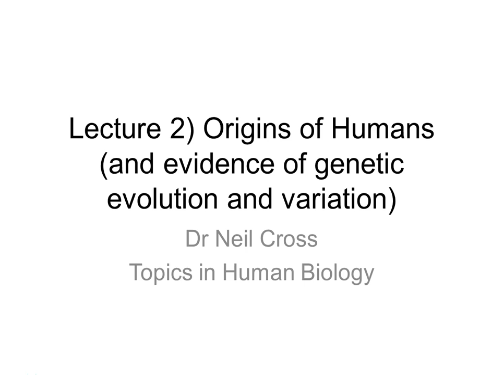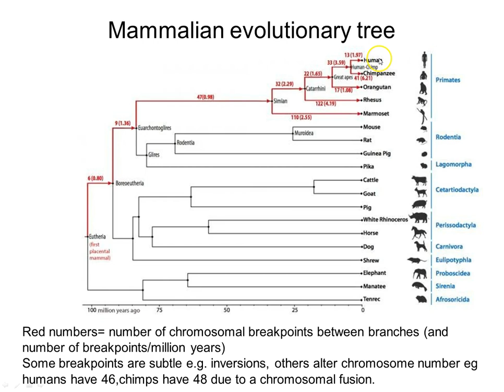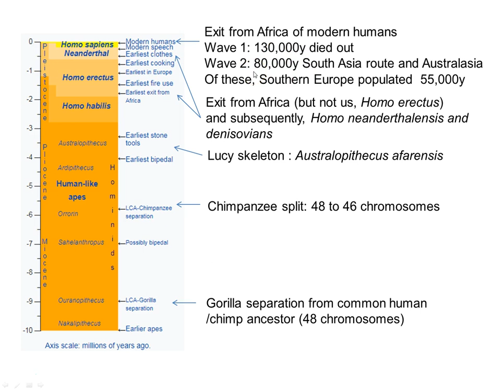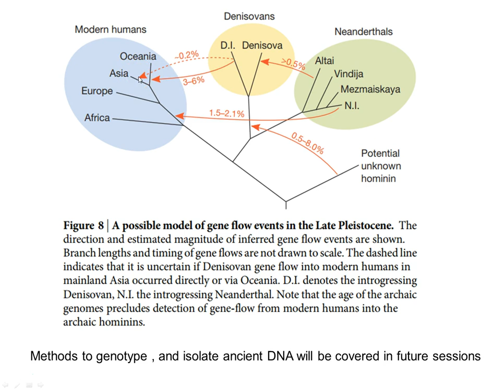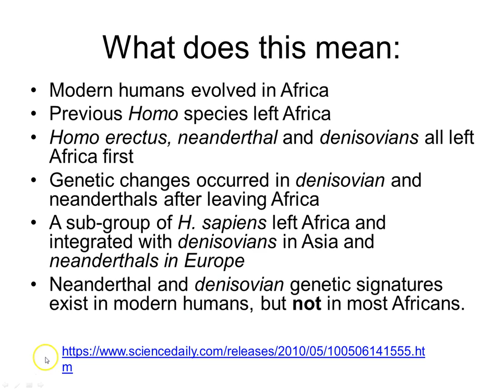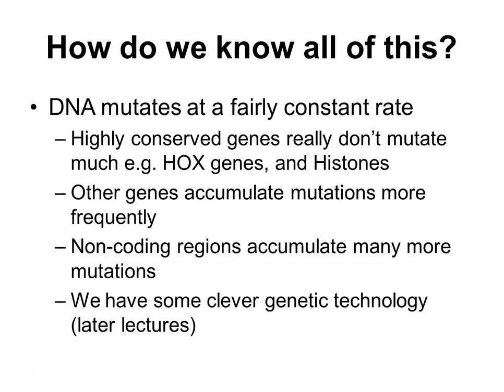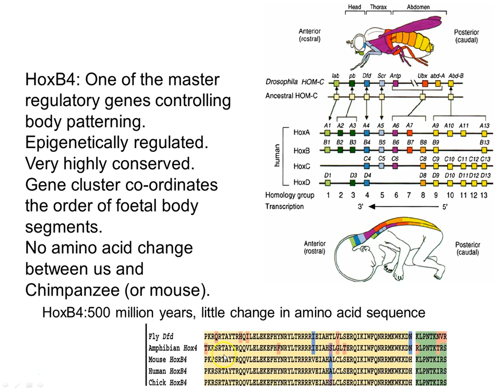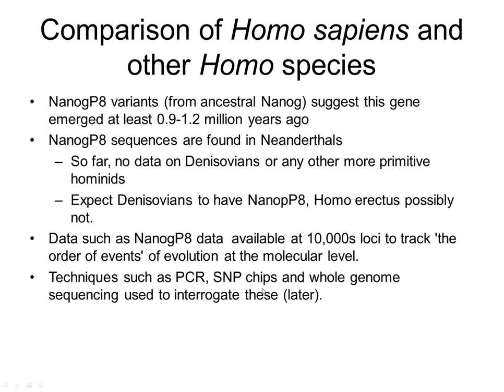Origins of humans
Overview of the genetic evidence relating to the origins of humans